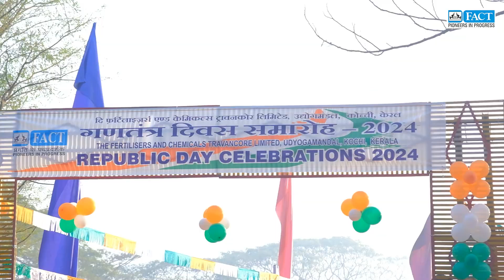The Fertilisers And Chemicals Travancore Limited (FACT) Republic Day 2024 | Udyogamandal | Eloor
The Fertilisers And Chemicals Travancore Limited (FACT) was incorporated in the year 1943 as the first large-scale fertilizer plant in India at Udyogamandal, Kochi, Kerala. FACT started production in 1947. Initially in the Private Sector, promoted by M/s.Seshasayee Brothers, FACT became a Public Sector company in 1960 and the Government of India became the major shareholder in 1962. FACT is under the administrative control of the Department of Fertilizers, Ministry of Chemicals & Fertilizers, Government of India.

From a modest beginning, FACT has expanded and diversified into a multi-divisional organisation with varied activities. The parent division at Udyogamandal underwent four stages of expansion until the year 1972, upgrading technology and increasing capacity. In the 1960’s, recognising the need for developing indigenous capabilities for design and construction of Chemical and Fertiliser Plants, FACT established an Engineering & Consultancy wing FEDO (FACT Engineering & Design Organisation).  A Fabrication Division FEW (FACT Engineering Works) was also established in 1966.
Another fertilizer unit,.  Cochin Division was established in two phases at Ambalamedu near the BPCL-Kochi Refineries. Phase-I, with the Ammonia-Urea Complex commissioned in 1973 and Phase-II consisting of Sulphuric Acid, Phosphoric Acid and Complex Fertiliser Plant commissioned during 1976-78.

FACT expanded further with the commissioning of the Petrochemical Division at Udyogamandal for production of Caprolactam during 1990-91 and saw FACT diversify into the then sunrise Petrochemical industry.The new Ammonia Plant was set-up at Udyogamandal at a cost of Rs.638 crore and commissioned during March 1998.

The Authorised Share capital of the Company is ₹ 100 crore equity shares of face value of ₹10/- each (₹.1000 crore).

It was Sir C.P Ramaswamy Iyer, the then Diwan of Travancore who stood in the forefront, cleared all obstacles and paved the way for setting up of FACT in a till then unheard of village in Kerala, Udyogamandal. FACT was fortunate enough to have had very illustrious persons to lead it during its onward journey.

Shri M.K.K Nair, an outstanding administrator and visionary, led  FACT from 1960 to 1971. He was the longest serving MD and it was during his tenure that FACT flourished with setting up of various plants to enhance production, establishment of Engineering consultancy division (FEDO)  and fabrication unit (FEW). The work on the establishment of another production unit in Ambalamedu, Cochin Division  was also started during this period.

During its onward journey, FACT had its ups and downs and now stands as one of the biggest fertiliser enterprises of the country and an ardent exemplar of the triumph of the public sector.